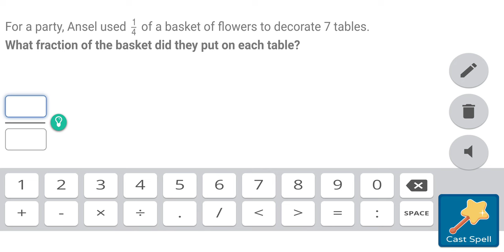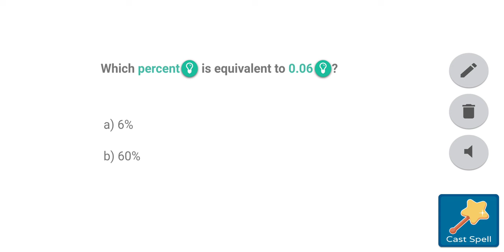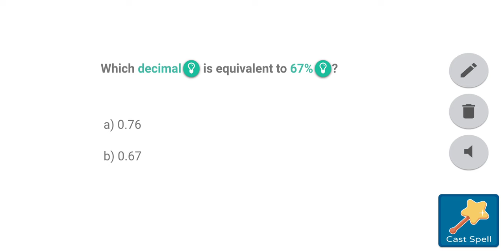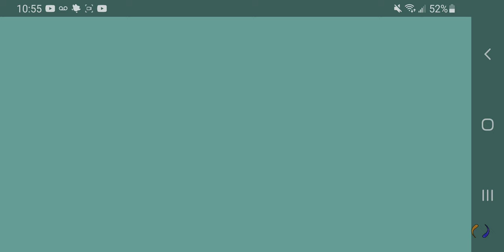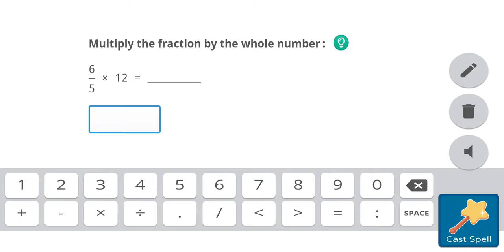Mythical Epic Bluefury Magmayhem: Collecting 6 Pyrites Part 1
Looking for Pyrites.